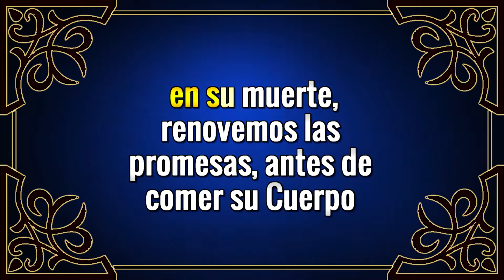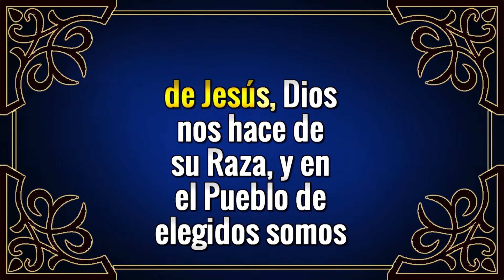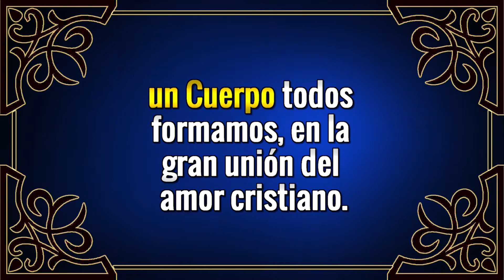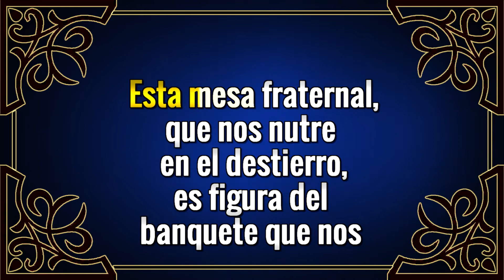Cuerpo y Sangre de Jesus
Autor: A. Trusso